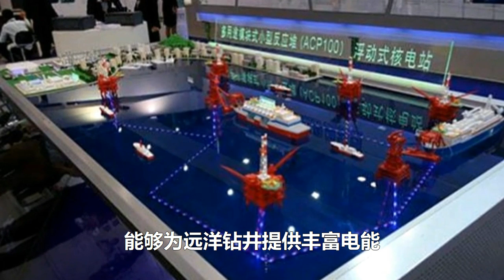中船重工豪气狂砸400亿！20艘核巨无霸布满渤海！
都说海军是一个国家现代化军事的标杆之一，回首过去的一年。中国首艘航母取得重大进展，055大驱进度喜人，“天鲲号”造岛神器大考归来，可以说是中国海军硕果累累。而就在新年来临不久，中船重工又宣布了一大喜讯。中国首艘核动力巨无霸进度喜人，将迎来重大节点。